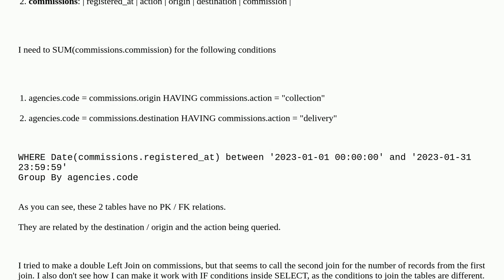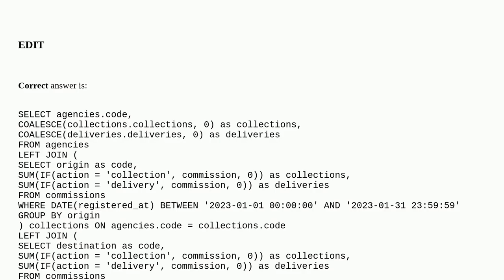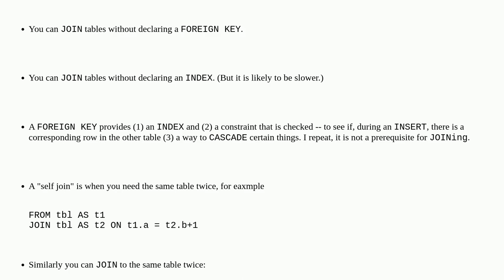Join twice on same table with different conditions and no PK / FK relations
A special thanks goes out to the community

  mysql sum join